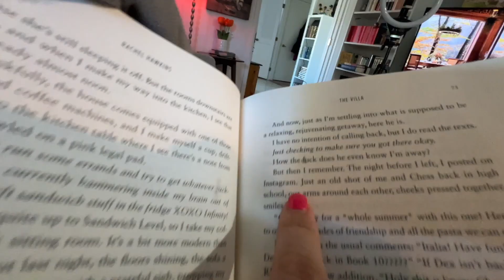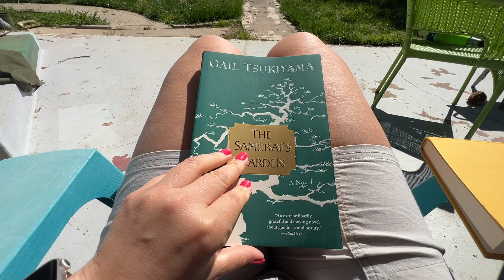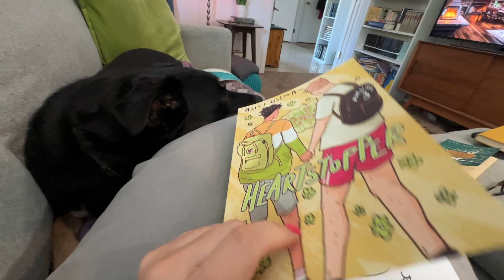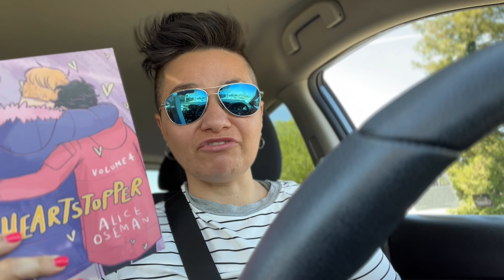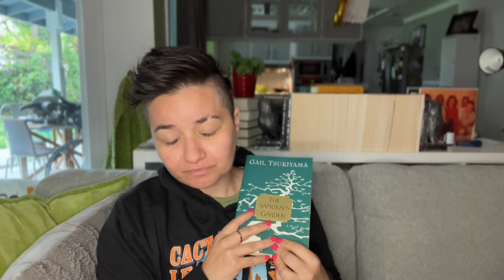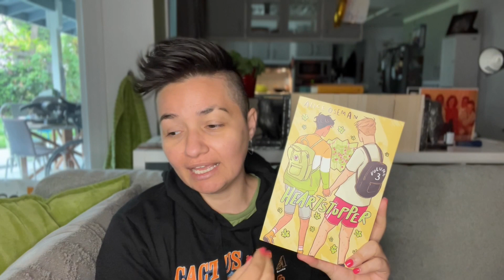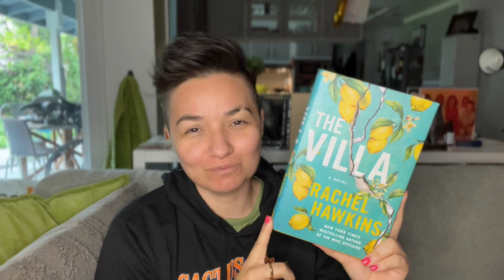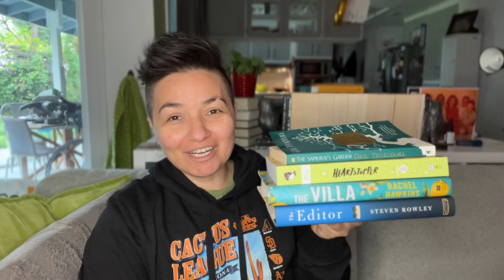A Memorial 24-HR "cheater" Readathon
Books Mentioned:
-The Editor by Steven Rowley
-The Villa by Rachel Hawkins
-The Samurai's Garden by Gail Tsukiyama